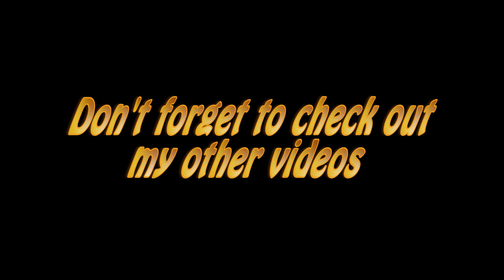Sea of Craft - Half Pipe challenge - Without the Half pipe - Was that cheating?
Hey Guys !

I wanted to try the Half Pipe challenge today but i decided to increase the challenge and make it harder for myself by doing it without using the half pipe.

I also included a few funny sketches.